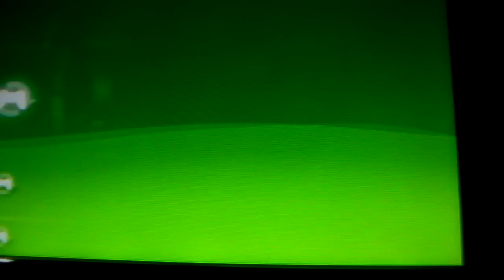Naruto Shippuden Kizuna Drive Intro, Menu Translation, Full Patched Game Download And Controls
Hi Guys. This video will show the translated menu and some others of Naruto Shippuden: Kizuna Drive if you guys don't understand Japanese and it is recorded using my Sanyo VPC-TH1 camcorder, so the quality is still okay. Hope you guys enjoy the video!!! CONFIRMED WORKING Download Link For The Full Fixed Game Of Naruto Shippuden: Kizuna Drive. Check It Out Here:
Tested On CFWs: 5.50 Prometheus, 5.00 M33-6, 5.50 Gen-D3 and 5.03 Gen-C. (P.S. Link Is Created And Uploaded By Me So Don't Forget To Say Thanks.)

For People Who Don't Know The Controls For Naruto Shippuden: Kizuna Drive, Here They Are:
Circle: Punch
Triangle: Uses Weapon/Ougi/Transformation (Like Naruto's Nine Tails)
Square: Team Mate Attack
Square(hold): Charge Chakra

X: Roll Jump/ Subsitition Justu If You Are Hit
Analog: Moves Character
D-pad: (Left and Right) Switches between Weapons/Ougi/Transformation
D-pad: (Up and Down) Switches between Which Team Mate You Want To Attack
L and R: Moves The View
Start: Pauses The game and Brings Up The Menu

Circle, Circle, Circle: Basic Punch/ Kick combo
Circle, Triangle: Does Your first jutsu
Circle, Circle, Triangle: Does Your Second Jutsu
Circle, Circle, Circle, Triangle: Does Your Third Jutsu
(NOTE: SOME CHARACTERS HAVE FOUR COMBOS)

Credit To: Rave_Master_Let From Gamespot. Thanks XD!!!